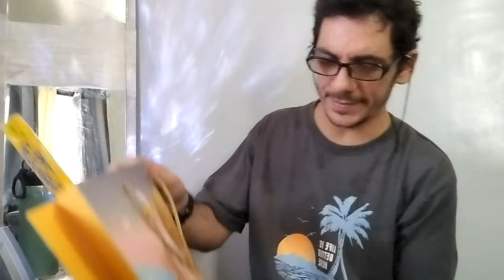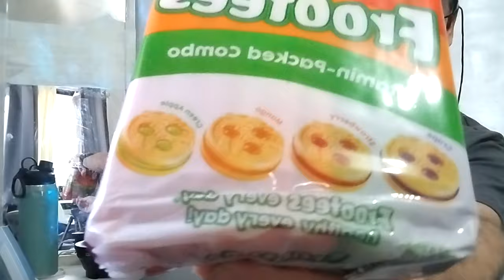Piñata PRE Party ! Unboxing ALL the Goodies with the Dimple Family! 🪅 🇵🇭❤️🇮🇹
insta360 x4 insta360 insta360 x3  @insta360 Title: Piñata PRE Party! Unboxing ALL the Goodies with the Dimple Family! 🪅
Description:

Get ready for a sugar rush!  It's party time at the Dimple household, and we're gearing up for Chesco's epic 2nd birthday bash!  Today, we're all about the PIÑATA PARTY PREP! 🪅

Join us as we unbox ALL the amazing goodies that will fill our awesome piñata and make Chesco's celebration extra sweet!   We've got some fun surprises in store, and you won't believe the epic loot waiting for the little birthday boy (and maybe even his siblings )!

This video is packed with fun for the whole family!  ‍‍‍ Whether you're planning a party for your own little one or just love seeing the excitement of birthdays, you won't want to miss this!

Here's what you can expect:

Unboxing all the fun piñata fillers! (Candy, toys, and maybe some special surprises!)
Hilarious reactions from the Dimple family as we discover what's inside.
Tips and tricks for creating your own epic piñata party.
Lots of laughs and birthday cheer!

tune

more_vert

 / xmandredimplefamily

1)This video has no negative impact.
3)It is transformative in nature. insta360 flow